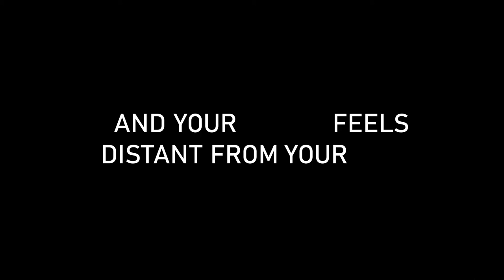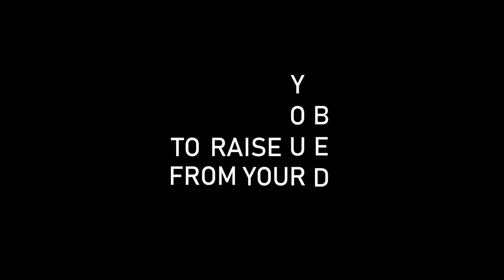[2C] [Lyric Video] Attic Dreary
This is the first song of my second album, After Earth. This is my first go at using After Effects to create a lyric video!

No Copyright -
You can use this song if you like, but please remember to credit me!